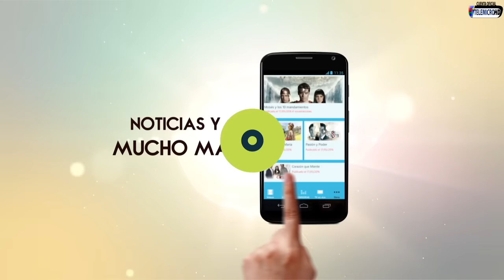Entrevista a Alex Matos en la Cena de Navidad Extrema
El Salsero Alex Matos estrenará en 2017 su nueva producción Musical Salsa Sabor y Sentimiento